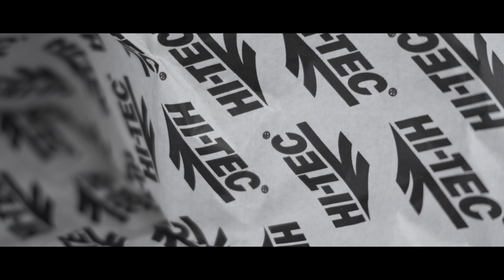HI-TEC ハイテック 英国産まれのアウトドアスニーカーで差をつけろ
先日の「L＆MARMONY 清澄白河本店」さんの取材の後、
渋谷で仕事があり、その足で寄った「渋谷店」さん。
実は試したみたかった一足が「渋谷店」の方にあり、
サイズ感もあって試着することが出来て良かった！
※かなり大き目
あまり市場では見ない「HI-TEC／ハイテック」ですが、
イギリスのミリタリー＆アウトドアシューズとしては
知る人ぞ知る存在で、この春らしいカラーリングと
ビブラムソールの安心感が出す履き心地は絶品でした。

After the interview with "L & MARMONY Kiyosumi Shirakawa Main Store"
the other day, "Shibuya store" who had a job in Shibuya and stopped by.
Actually, there is a pair that I wanted to try at the "Shibuya store",
It was nice to be able to try it on because of its size!
【This is Quite large】
"HI-TEC" is rarely seen in the market, but
For British military and outdoor shoes
It ’s something that everyone in the know knows, and with
this spring-like coloring
The comfort of the Vibram sole was excellent.